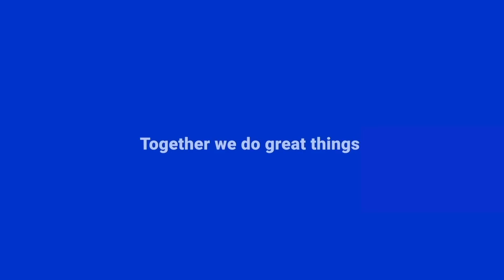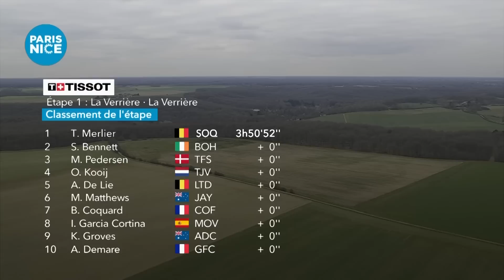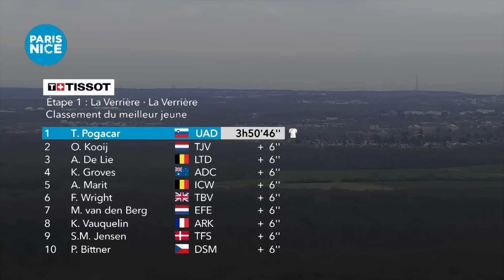Highlights - Stage 1 - ParisNice 2023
Discover the highlights of Paris-Nice 2023's Stage 1 - La Verrière / La Verrière.

General ranking after today's stage:
1 - MERLIER Tim (SOUDAL QUICK-STEP)
2 - BENNETT Sam (BORA - HANSGROHE)
3 - POGAČAR Tadej (UAE TEAM EMIRATES)